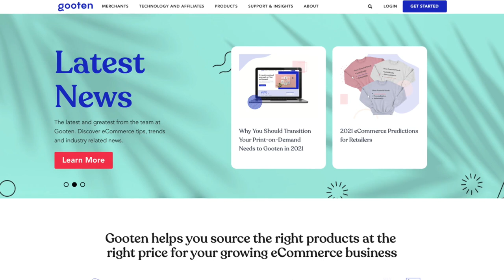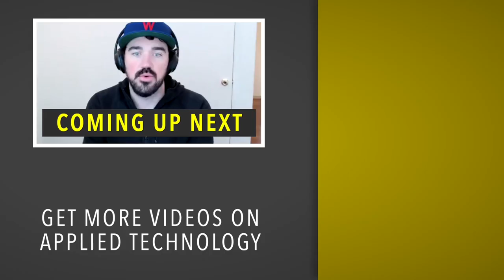Plugging in the Printers | Brian Rainey from Gooten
Consumers in the digital age have come to expect a high level of customizability—we want products that are unique to us and hold meaning. Businesses also wish to create tailored experiences that resonate with their customers.

This was a dynamic Brian Rainey came to realize. “Consumer expectations continue to shift, really desiring personalized items while at the same time, retailers and brands need to be more innovative,” he says. “They need to connect on a more personal level.” But flexible manufacturing processes are key—no longer can companies fill warehouses with items that might never sell.

It was understanding the synergy of these dynamics that inspired Brian to start his company, Gooten, which helps businesses manage on-demand print services that are scalable, efficient, and affordable.

On this edition of UpTech Report, Brian discusses how the idea for Gooten first evolved from a front-end to back-end service, and he walks us through the complexities of managing a global network of on-demand suppliers.